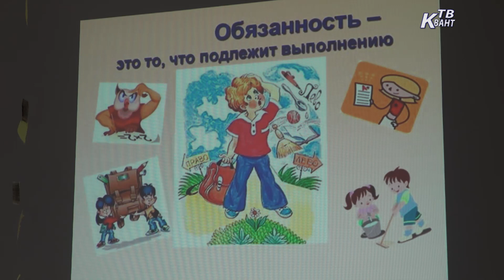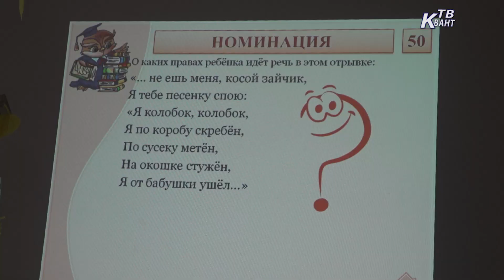Час права «Гражданин маленького роста». Зарайск.